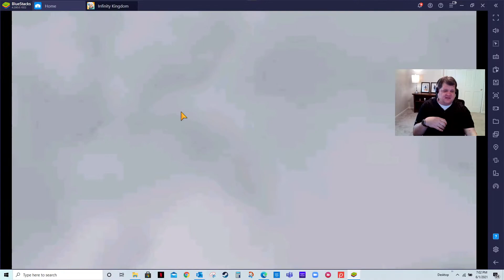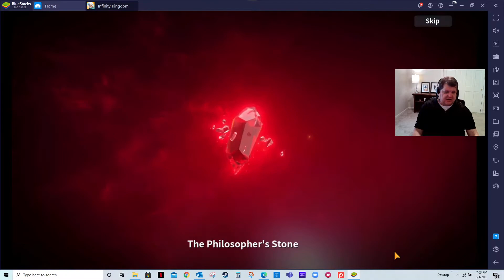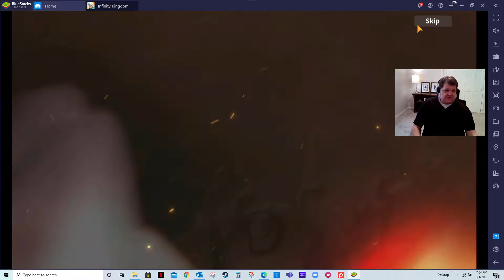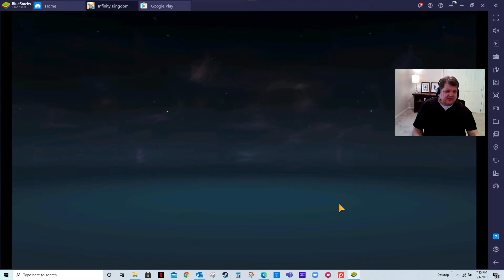Infinity Kingdom. Day 1 Play and Tips.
Infinity Kingdom is an awesome Empire Mobile game.  This video gives you tips for day 1 game play.